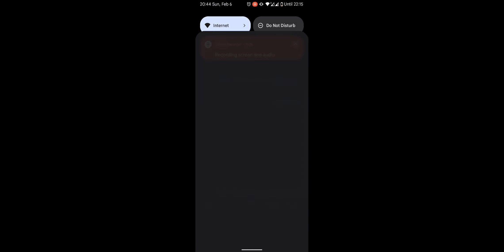9D NFT #75 Battlefield Gameplay - NgDinhNha